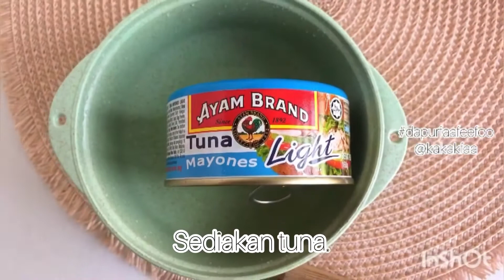Tuna Mayo Sandwich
RESIPI TUNA MAYO SANDWICH⁣
Bahan:⁣
-1 biji tomato⁣
-salad⁣
-roti secukupnya ⁣
-1 biji cili api ⁣
-1 tin Tuna Mayones Light @ayambrandmy ⁣
-mayones secukupnya ⁣
Cara:⁣
-hiris tomato. Leraikan salad. Hiris cili api.⁣
-sapu mayones pada roti.⁣
-susun tomato dan salad. Ratakan tuna. Tabur cili api.⁣
-sapu mayones pada sekepibg lagi roti dan kapitkan dua. Potong dan siap.⁣